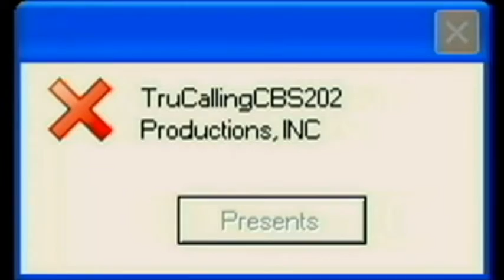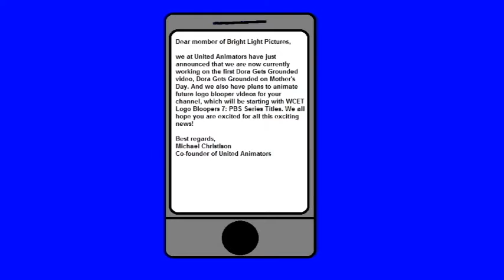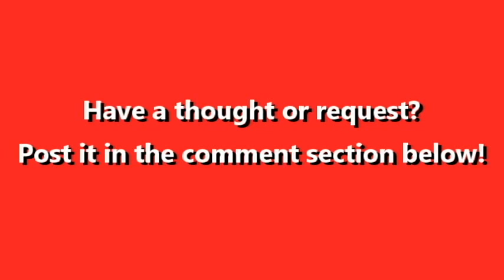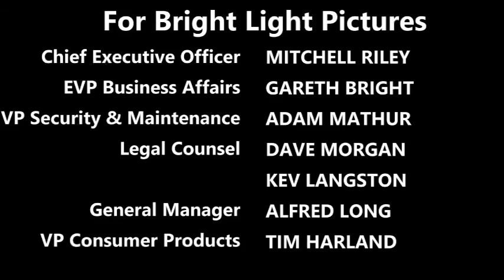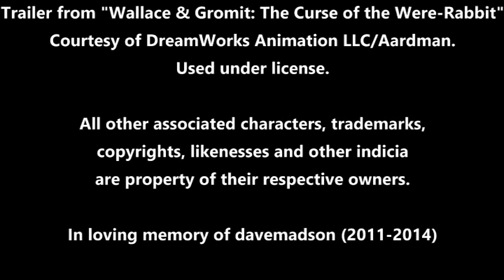[#581] All of my Logo Bloopers videos from May 2017! (Part 3)